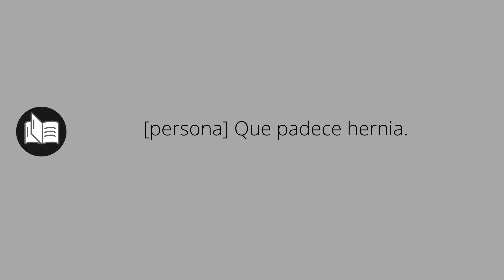Que significa HERNIADA • herniada SIGNIFICADO • herniada DEFINICIÓN • Que es HERNIADA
Que significa herniada en español. Cual es el significado y definicion de herniada. que es herniada. herniada definiicon en español. Todos los significados y definiciones del diccionario español.

Diccionario de la RAE (Kindle):
Diccionario de la RAE (Tapa dura):
Diccionario de primaria VOX:
Diccionario Esencial de la Lengua Española:
Diccionario Cambridge Español - Inglés: